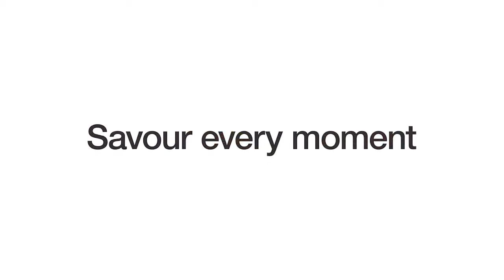Kenwood Chef Sense Kitchen Machine Introduction